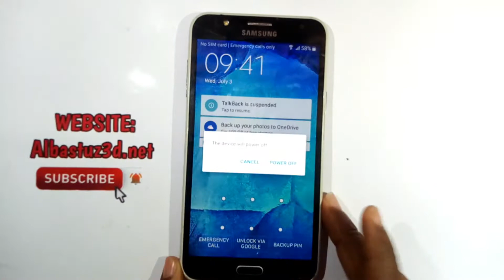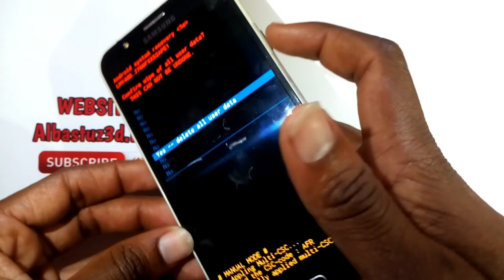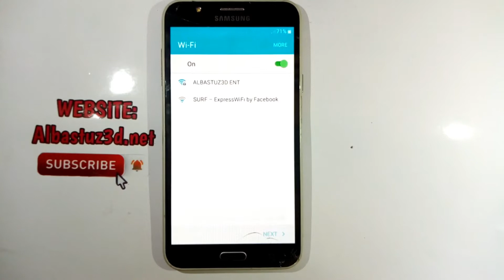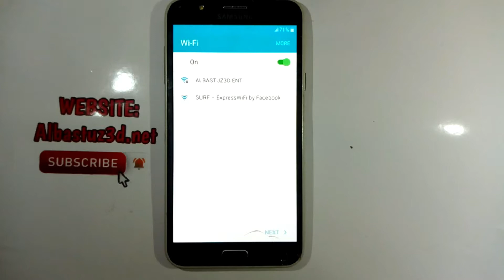HARD RESET SAMSUNG J7- NEW TRICK TO REMOVE PASSWORD OR PATTERN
The following tutorial shows you  the  method  of master reset Samsung Galaxy J7.Check out how to accomplish hard reset by hardware keys on Android 5.0,6.0,7.0,8.1 Go Edition and other android  versions. As a result your Samsung Galaxy J7 will be as new and your  device  will run faster.